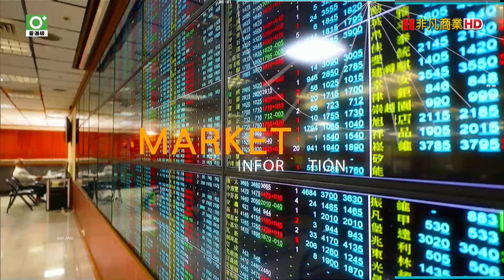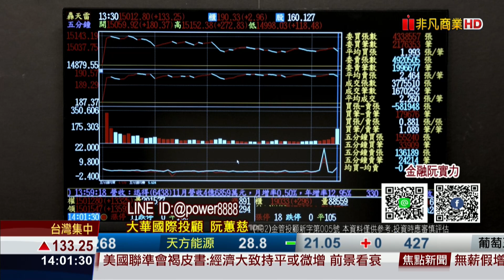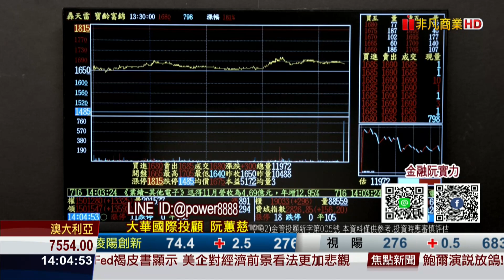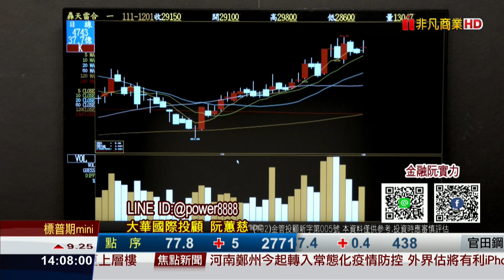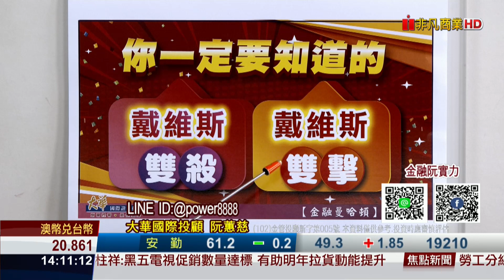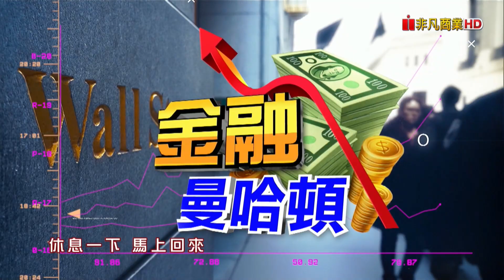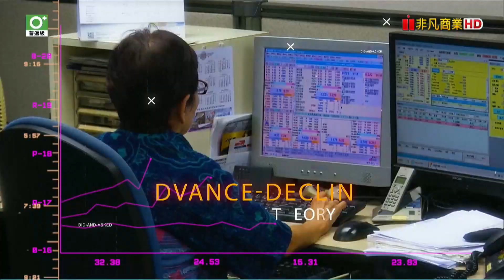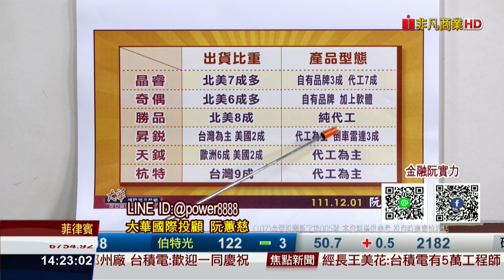20221201金融曼哈頓 美時 保瑞噴出 台康生漲停 生技年底前還有誰 晶睿漲停 安控怎麼做